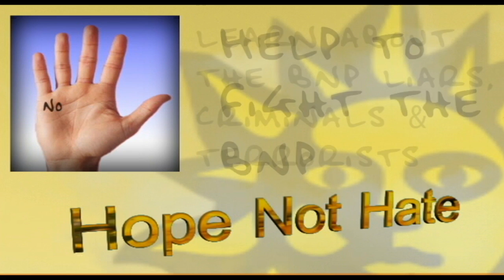The Greatest Anti-Fascist Speech Ever Given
The Great Dictator was made in 1940 and stared Charlie Chaplin who also directed and wrote the film and it was the first US film to denounce the Nazis although they are never mentioned.

As a direct satire aimed at Nazi Germany Charlie plays a Jewish Barber who is mistaken for a Hynkel the fascist leader of a make believe country. At this time America was at peace with Germany and many in America considered Germany to be a friend to America and that Nazi Germany was a shining example of European industrialisation.

The film openly condemns the character of Hynkel (Hitler) and the fascist and anti-Semitic ideology of the third Reich,

On release it was largely a success however later in life Chaplin admitted that the slapstick sections that involved the stormtrooper type character  would have been omitted from the film if he had know of the atrocities the Nazis actually carried out.

The section in this video is when the Jewish Barber who is now mistaken as the fascist leader Hynkel has to make a speech to his nation.
Rather than hiding his true nature the Jewish barber makes a political reversal speech thereby freeing the nation of being a totalitarian state and making it a democracy and denouncing the evil of fascism and anti-Semitism